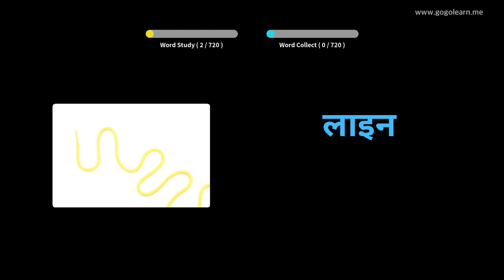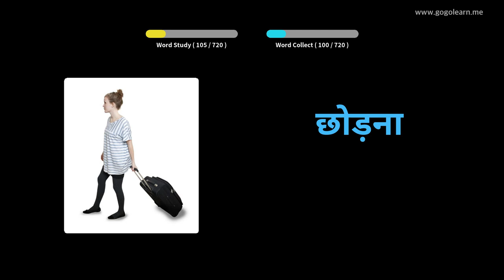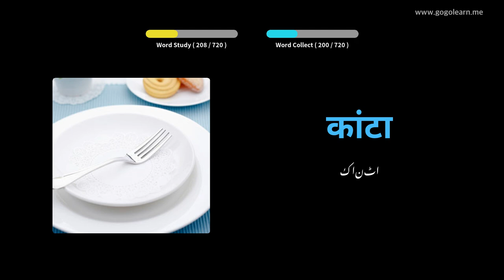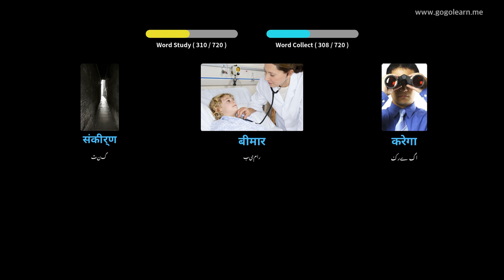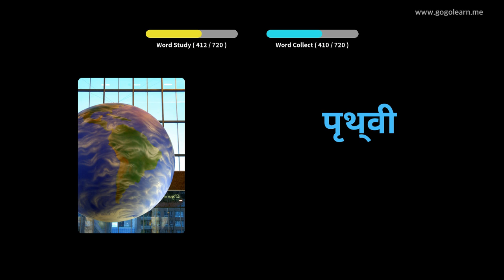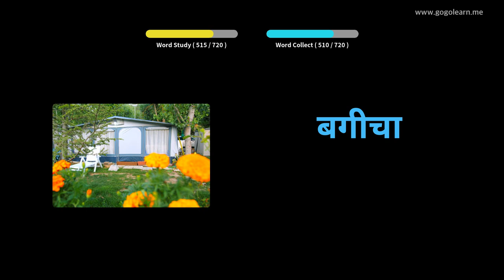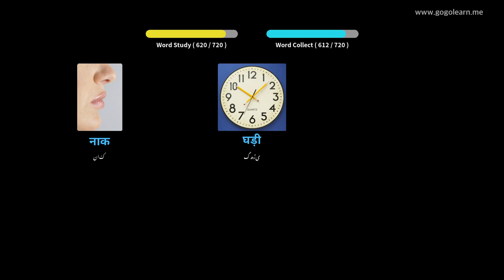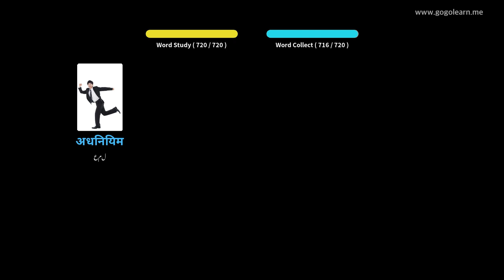ہندی الفاظ کے بچے | Golearn